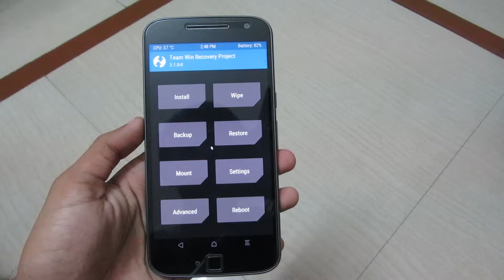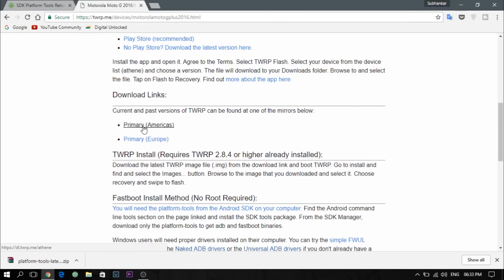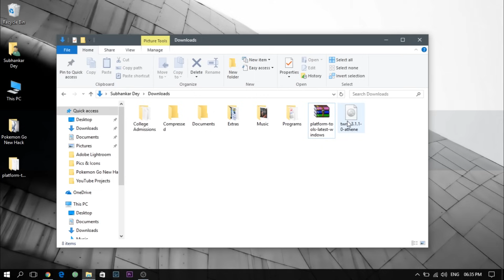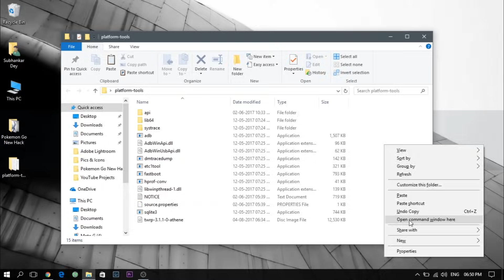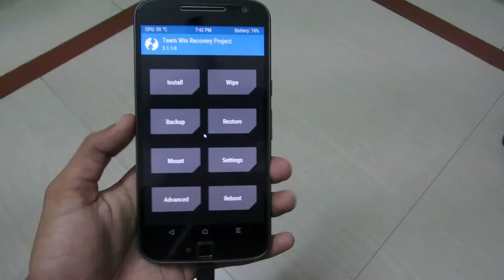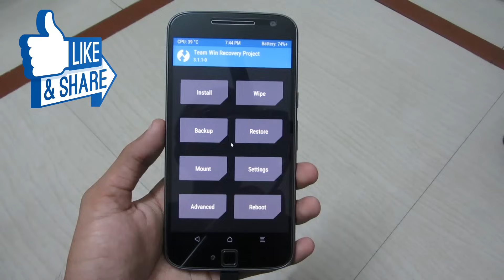How To Install TWRP Custom Recovery On Any Android Phone (Without Root)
How to Install TWRP Custom Recovery on Android! How to Install TWRP Recovery! Install Custom Recovery Without Root. Install Custom Recovery on Android!

First enable USB debugging on your phone and connect it to the computer. Then follow the steps described in the video.

Commands used:
1. adb devices
2. adb reboot bootloader
3. fastboot devices
3. fastboot flash recovery twrp.img (twrp.img is the image file)
4. fastboot boot twrp.img